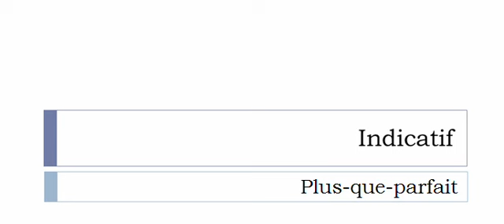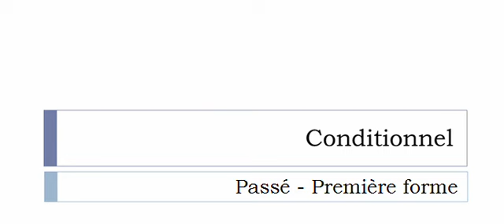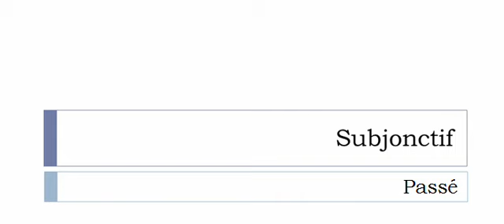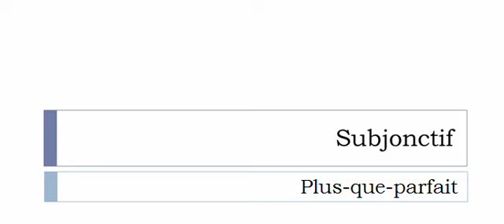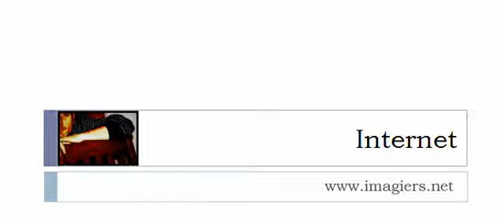フランス語を学ぶ = 共役 = Contremander